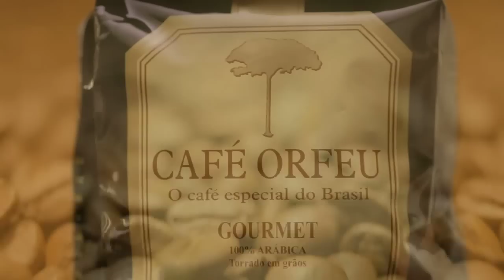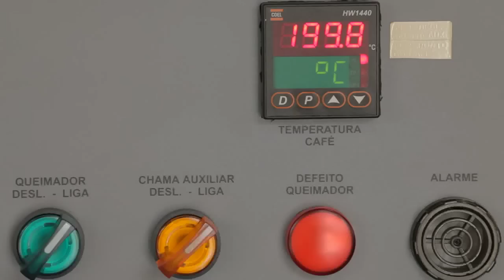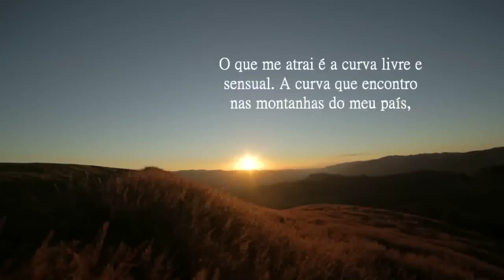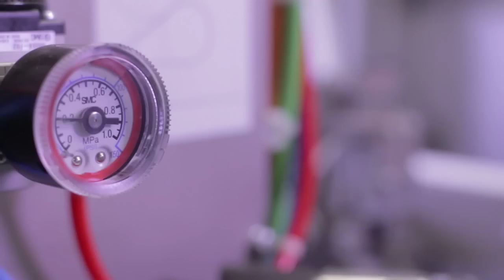Café Orfeu - Nossa história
A partir de 1999, a fazenda retomou seu crescimento com foco na qualidade total em todas as suas atividades. Foram feitos investimentos em infraestrutura e na capacitação de pessoal, e iniciativas exemplares se realizaram nas áreas sociais e ambientais.

A fazenda é modelo pelo seu sistema de rastreabilidade e foi várias vezes finalista nos principais concursos de qualidade, tornando-se referência na produção de cafés especiais.

No início de 2005, a Fazenda Sertãozinho criou um produto especial de origem controlada: o Café Orfeu – O Café Especial do Brasil.

A torrefação foi idealizada e construída na própria fazenda, para completar o ciclo de produção e entregar diretamente aos clientes um produto de alta qualidade.

A unidade de produção é climatizada e conta com equipamentos de última geração para garantir maior qualidade final do produto durante o processo de torrefação, embalagem e expedição.

Em 2014, o Café Orfeu inicia a produção de cápsulas compatíveis com a Nespresso.